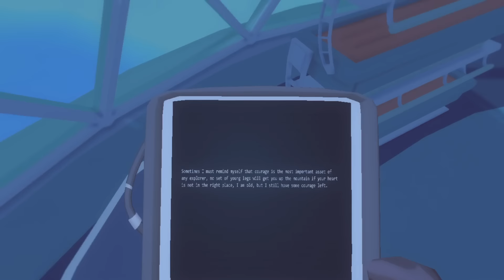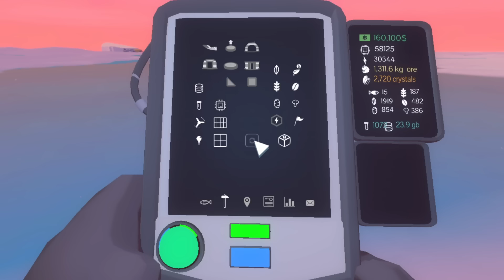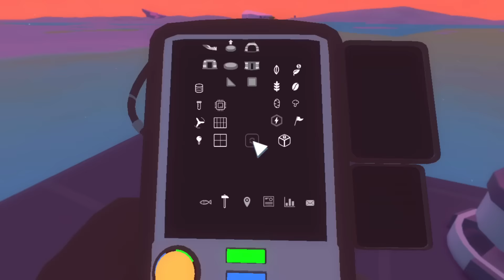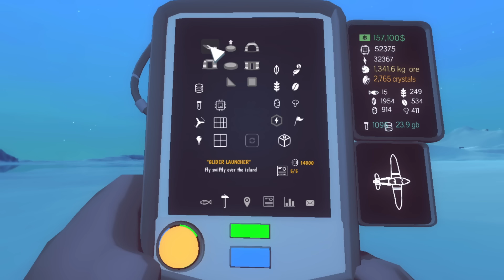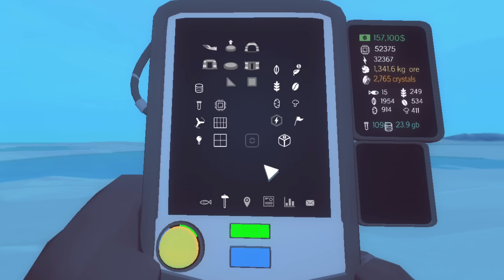El Día Que Iker Jiménez Desapareció - Milenio 3 en el Ártico